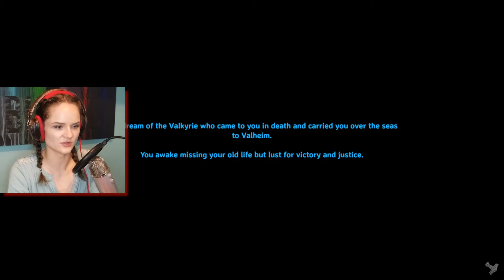Valheim Episode #1 - Casual Roleplay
I'm going to Valhalla! Join me as I take on Valheim and learn to survive in this new world as Odin's chosen warrior.